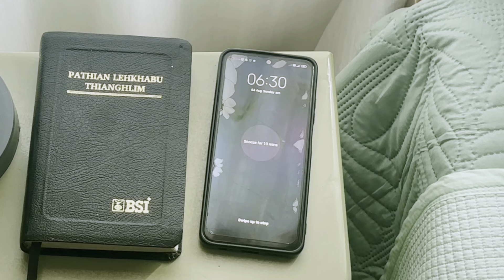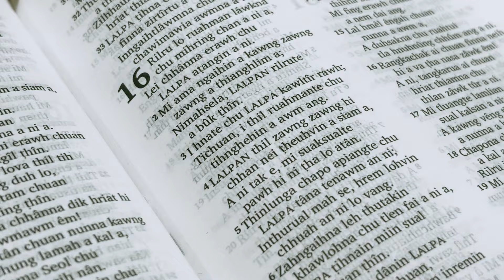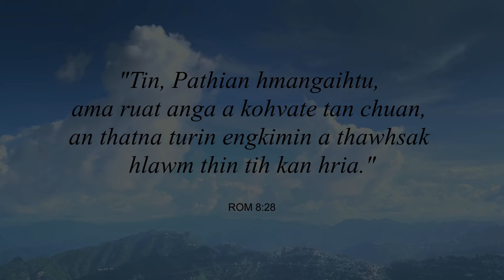Lalkaithanga Brigade - Nun Hausa |Pakhatna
SAY buatsaih Brigade Short Film In Siamsiak